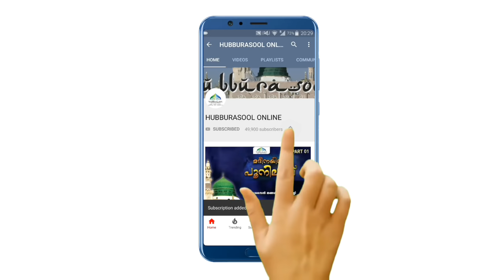swapna vyakyanam | ഉറക്കിൽ പാമ്പ് കടിക്കുന്നതായി സ്വപനം കണ്ടാൽ | Muneer Aslami Usthad